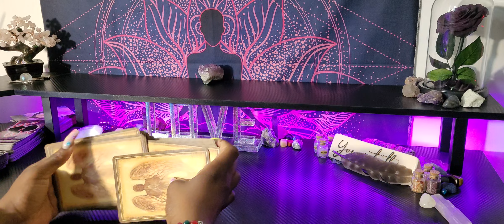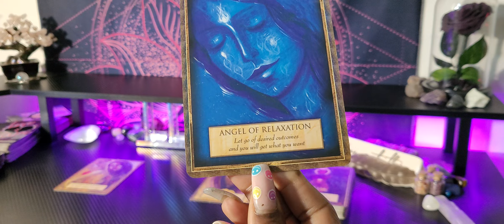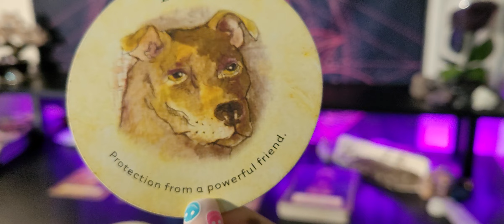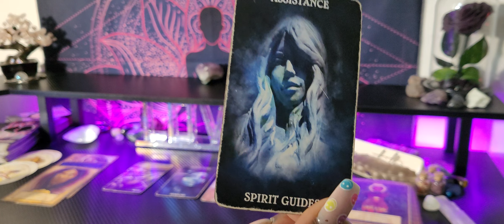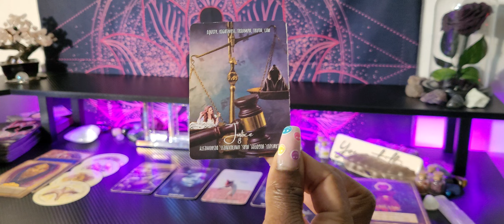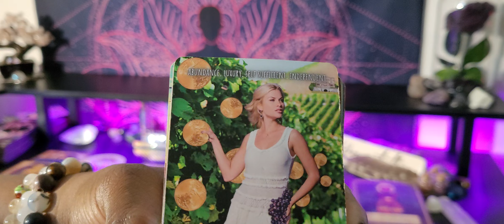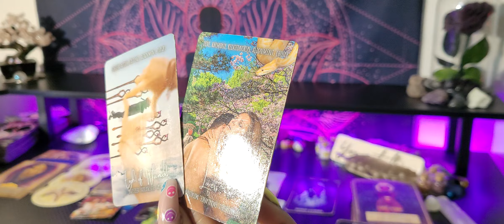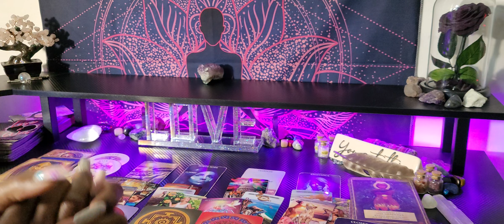♍️VIRGO /THIS WILL WORK IN YOUR FAVOR-YOU'RE ABOUT TO GET DOUBLE FOR YOUR TROUBLE!💜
👑KINGS & QUEENS👑

My ☀️♍
My  🌙 ♊